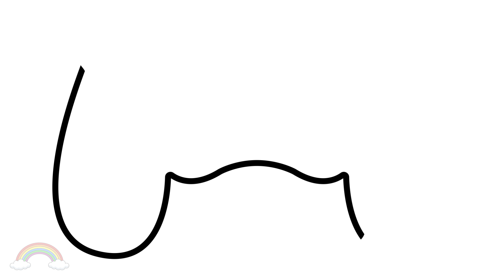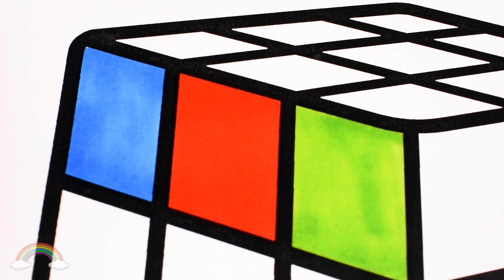How to Draw Gamepad Controller - 3 Coloring Pages and Learn Colors for Kids